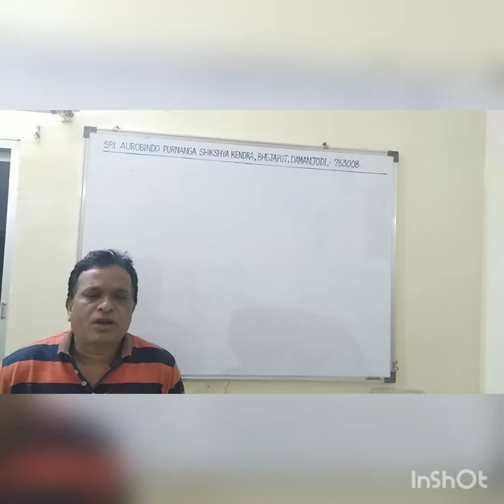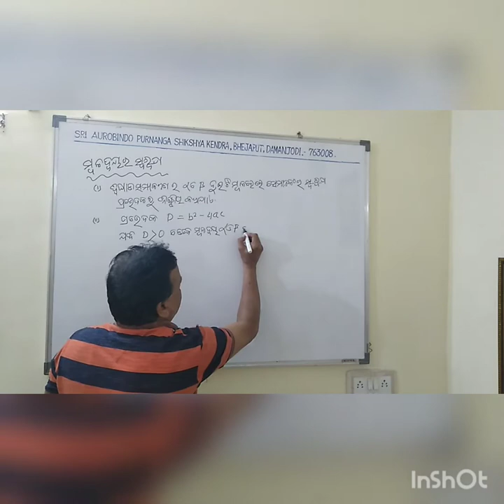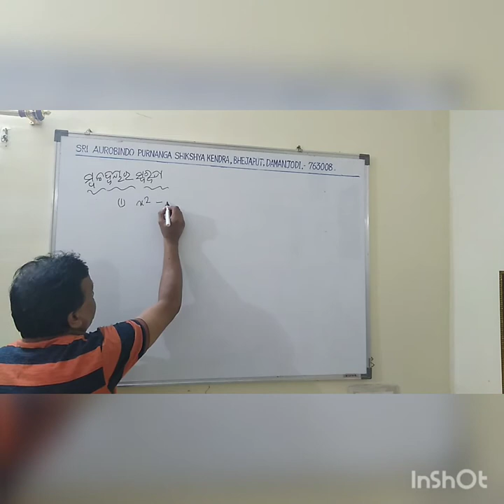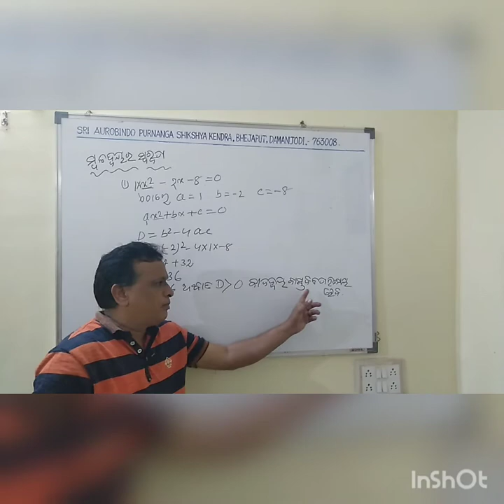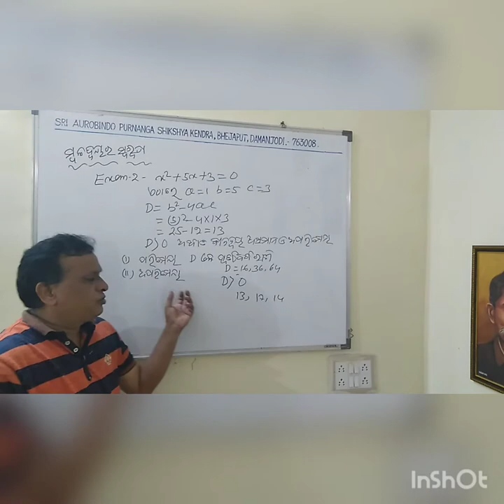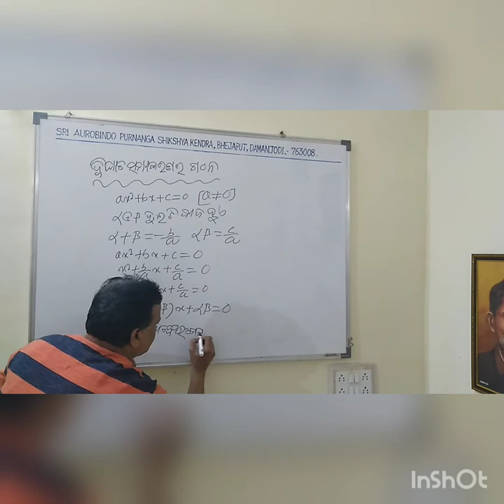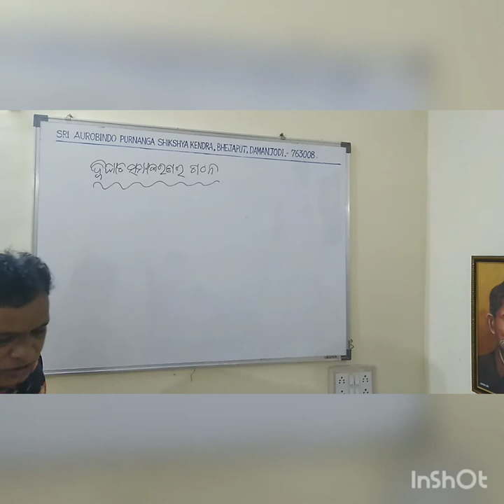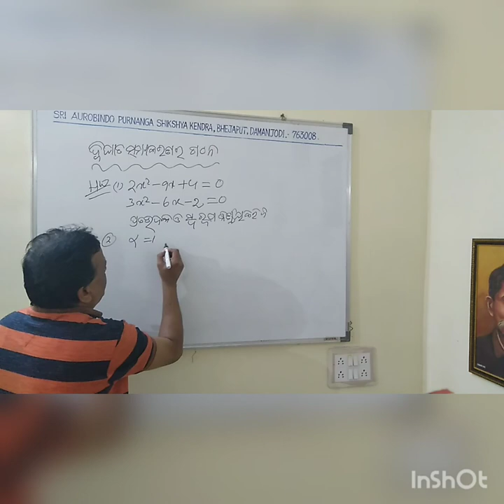LEARNING QUADRATIC EQUATION WITH KK BHAI (PART-4) AT SRI AUROBINDO SCHOOL,DAMANJODI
SUBJECT- MATHEMATICS(ALGEBRA)
CLASS - IX & X
 CHAPTER- QUADRATIC EQUATION
Learning Mathematics by easy steps with Kamala Kanta Nayak( Principal of Sri Aurobindo Purnanga Shikshay Kendra & a Pioneer in Teaching Mathematics since year 2000).

If any Suggestion Free to write in comment box...